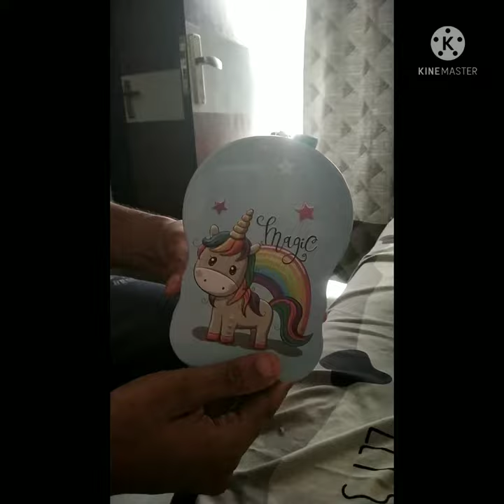Unboxing unicorn piggy bank | Coin box